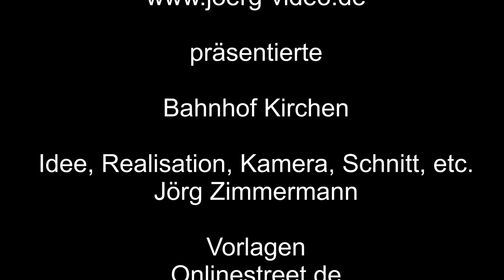Der Bahnhof in Kirchen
Der Bahnhof in Kirchen an der Strecke Siegen – Köln, und weiter nach Aachen.

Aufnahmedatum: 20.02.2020